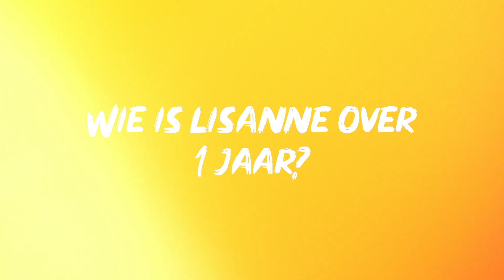Lisanne de Witte over ups & downs in sportcarrière | 1 JAAR LATER: HET BEGIN #5 | NPO 3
In deze 1 jaar later: het begin wordt sportster Lisanne de Witte geïnterviewd. Wat zijn Lisanne haar hoogte- en dieptepunten van het afgelopen jaar? Wat hoopt zij volgend jaar bereikt te hebben? En hoe kijkt zij naar zichzelf als persoon? Ben jij benieuwd? Check dan snel de video!

In 1 jaar later: het begin worden jonge talenten die op dit moment doorbreken geïnterviewd. Dit kunnen sporters, YouTubers, zangers, acteurs en artiesten zijn. We praten over dromen en doelen voor het aankomende jaar, maar ook over diepte- en hoogtepunten van het afgelopen jaar.

⭐ Documentaires
►Is liefde houdbaar zonder seks?